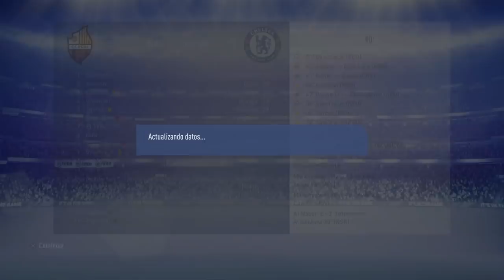SD SPECTRES | MODO CARRERA SUSCRIPTORES | TERCERA TEMPORADA #18